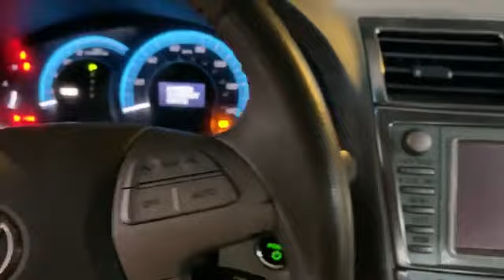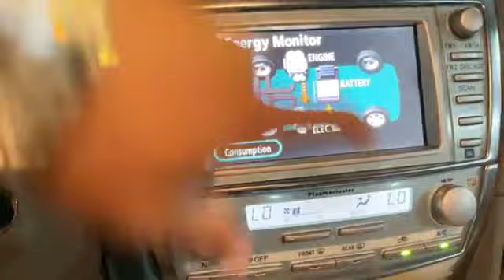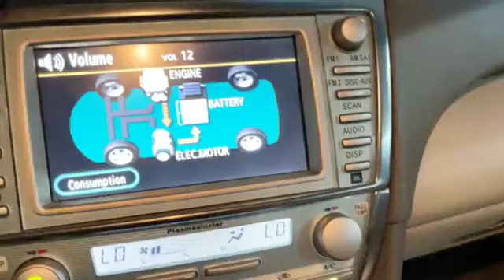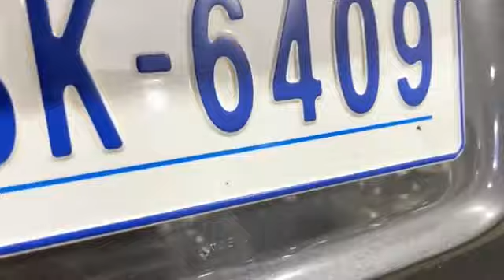LEXUS RX330 2004 V6 ប៉ុង​2 ពណ៌ទឹកមាស​ [Half_Option][តម្លៃ​USD 25,800​​​$]​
🔥កាត់បានក្ដៅៗ ថ្មីពេកហេីយ ស្លាកលេខម្ចាស់ដេីមផ្ទាល់✔
🎉LEXUS RX330 2004 V6 ប៉ុង​2 ពណ៌ទឹកមាស​ [Half_Option]
📞[តម្លៃ​💥USD 25,800​​​$]​
🎉បង់រំលស់ អស់ស្ទះ​ ការប្រាក់ត្រឹមតែ 0.65%
សំរាប់ពត៌មានបន្ថែម និងផ្នែកបង់រំលស់រថយន្ត
💫ផ្ដល់ជូន​ ការបញ្ចុះ​តម្លៃ​ជូន​🧧300$ សំរាប់​ការ​ Share​ របស់ពុកម៉ែ​ បងប្អូន​ទាំង​អស់​គ្នា​🥰